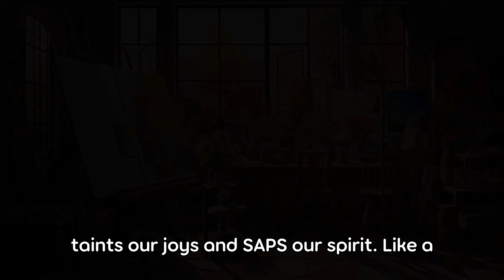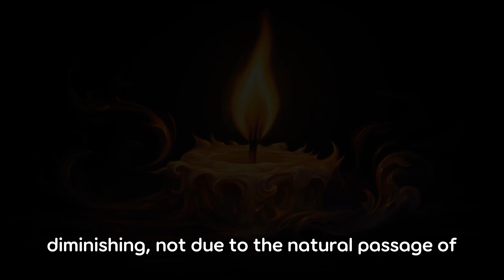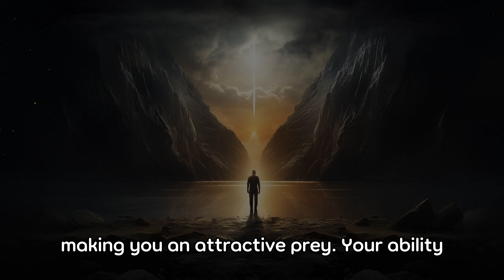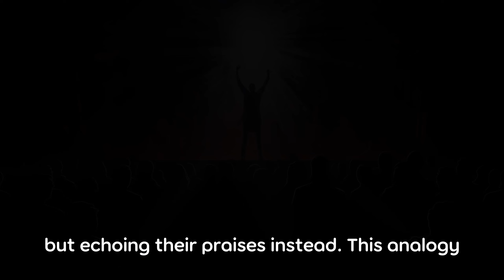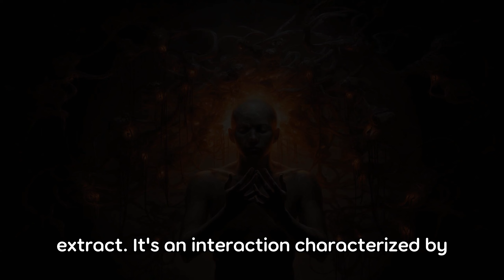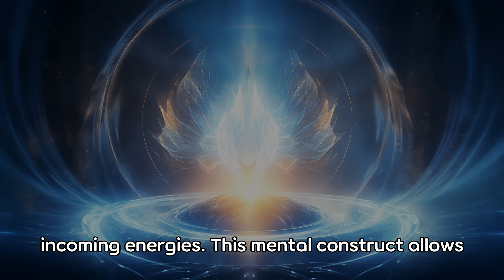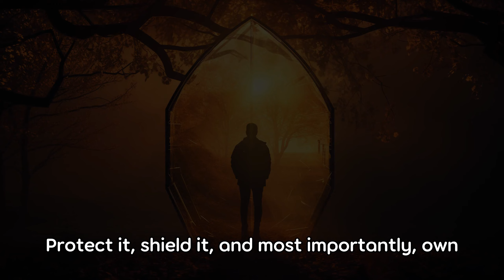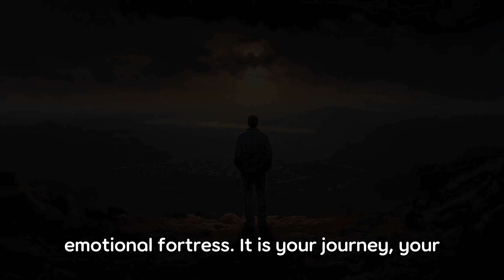Signs you are dealing with NARCISSISTIC ENERGY VAMPIRES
🛡️🧛‍♂️ Unveil the secrets of "ENERGY VAMPIRES Among Us: SHIELD Yourself From NARCISSISTIC ABUSE" with Sage Snippets! 🌪️💔

🌌 Step into the enigmatic realm of metaphysical predators in our midst. We delve into how these unseen energy leeches can drain your vitality, leaving trails of fatigue and despondency. Discover how your interactions may unknowingly tether you to these entities of chaos. 🔗😵

👤 Part 1 unveils the mystique of "Energy Vampires," mapping out their signature traits. Learn how these figurative creatures hunt for the aura of the open-hearted, sapping the energy of those who radiate warmth and empathy. 🖤

🎭 Part 2 connects the dots to "Narcissistic Abusers," drawing parallels with energy vampires. Explore the manipulative dance of these emotional predators and see how their toxic tango can deplete your inner peace. 🕺💔

🏰 Part 3 fortifies your spirit with "Self-Empowerment and Protection." We arm you with a spiritual arsenal: empathic shielding, inviolable emotional barriers, and the serene power of mindfulness. Construct your fortress against these dark forces. 🧘‍♀️🏹

🔗 In our conclusion, we bind the wisdom of the episode, spotlighting the crucial act of standing tall against these hidden foes. Fortify your wellbeing and claim your tranquility.

Stay empowered with our treasury of insights and fortify your journey to self-preservation and peace. 🌟💪